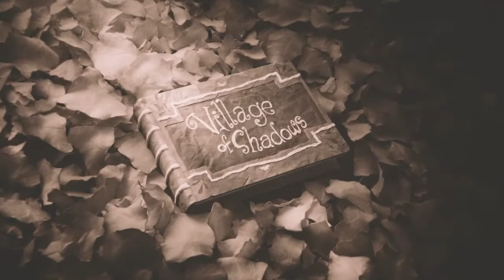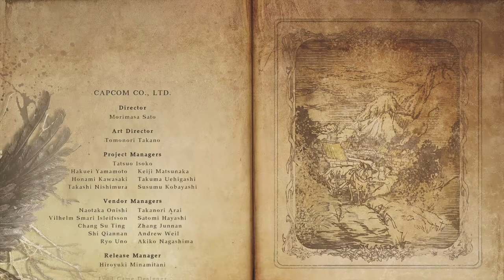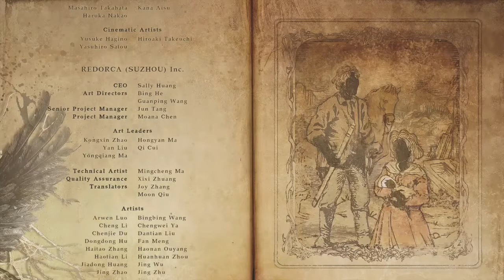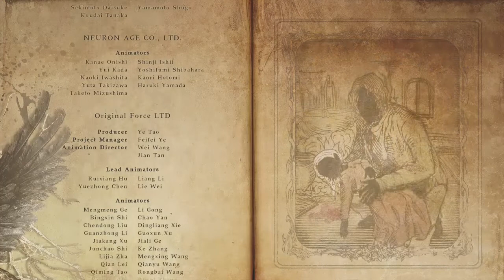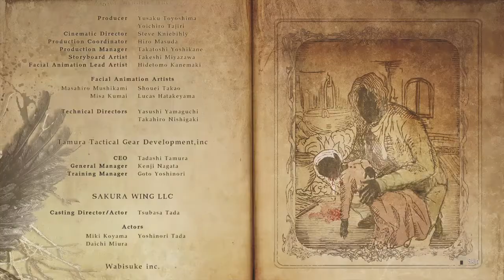Resident Evil 8 Village Walkthrough Gameplay Part 19